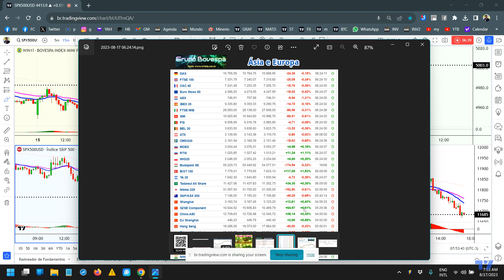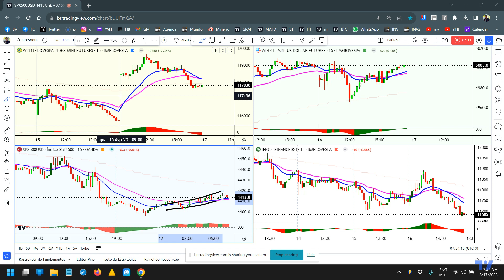Abertura 17 Agosto 2023